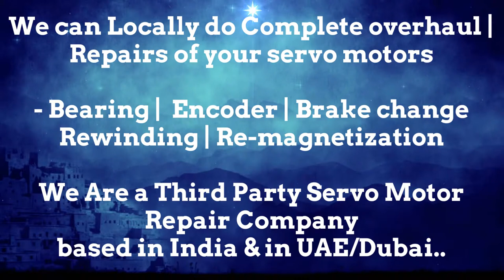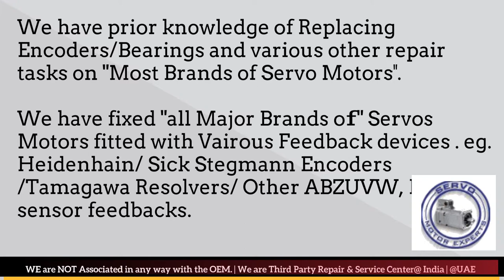NUM Dubai Servo Motor Encoder Resolver Heidenhain Repair UAE Kuwait Bahrain Oman Saudi